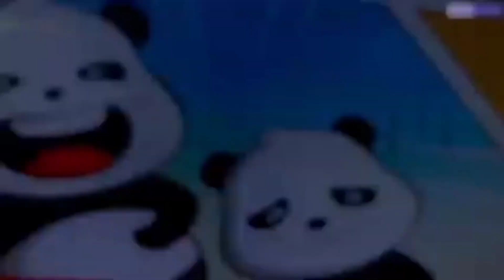Lancashire vs Yorkshire Prediction - Vitality Blast T20 2023 - Panda Prediction